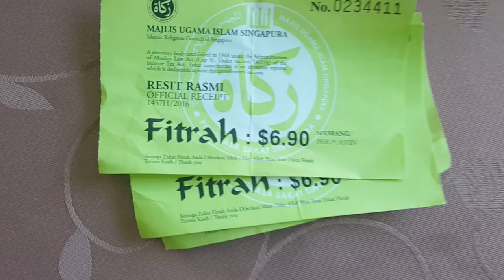FAMILY VLOG : NOTRE JOUR DE L'EID A SINGAPOUR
Salam mes belles. Eid Moubarak, je tenais a partager avec vous cette belle journée de l'Eid.

-Livraison gratuite dès 50€ d'achats  avec le code HASNAB sur le site HIJAB SAMSHINE